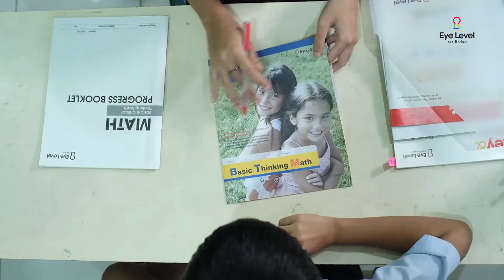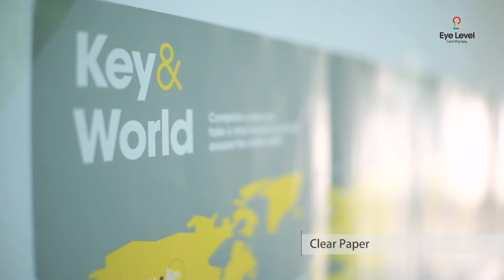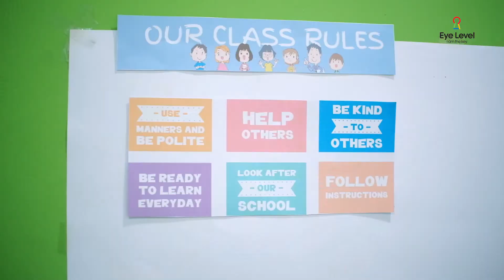Eye Level Indonesia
Clinet : Eye Level Indonesia
Production : SKBF Indonesia